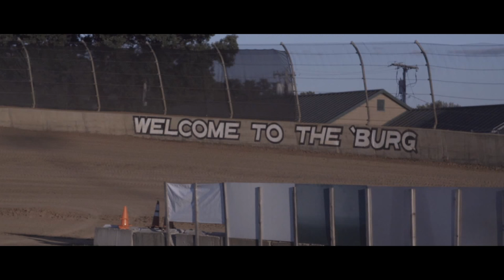Dirt Racer | Under The Hood-Valvoline | eGarage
Joshua Shaw is used to restoring cars twice his age. Born into a motorsport family and often pulling long nights before a race, he is a competitive vintage sprint car racer who represents a modern link to this unique form of racing.